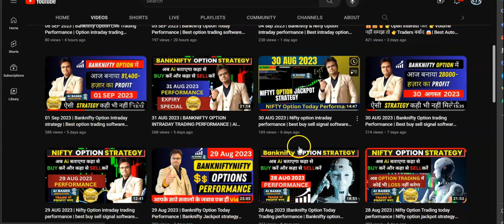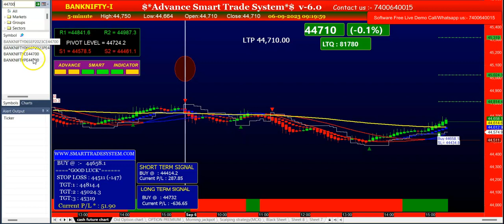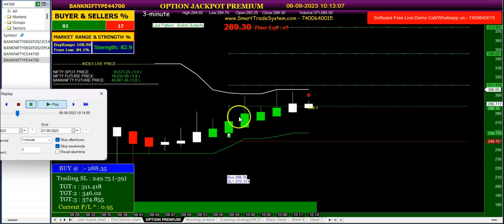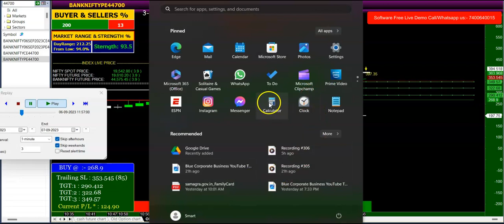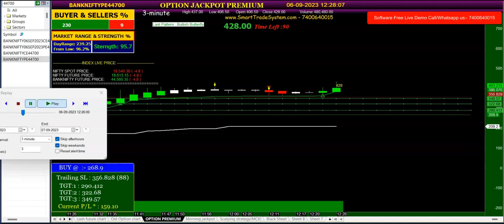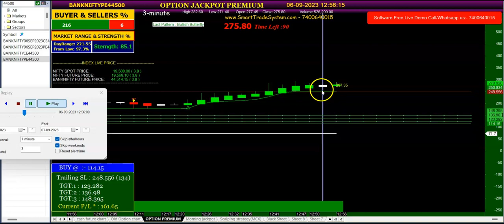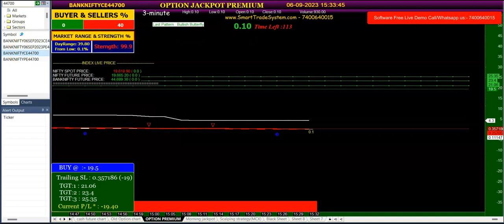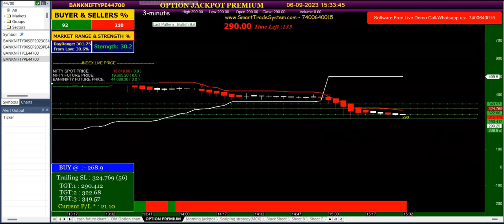06 SEP 2023 | Banknifty Option Today Full Performance | Banknifty option jackpot strategy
06 SEP 2023 | Banknifty Option Today Full Performance | Banknifty option jackpot strategy